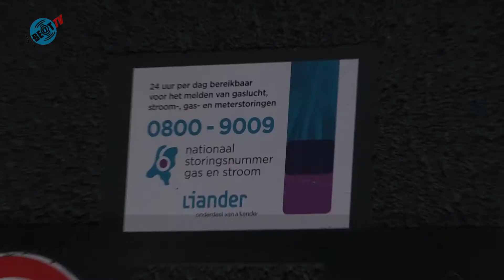Liander voorziet problemen met netcapaciteit tot 2025 (3 januari 2022)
De problematiek rondom de netcapaciteit van Liander in onder andere Noord-Holland zal volgens Liander tot 2025 voortduren.